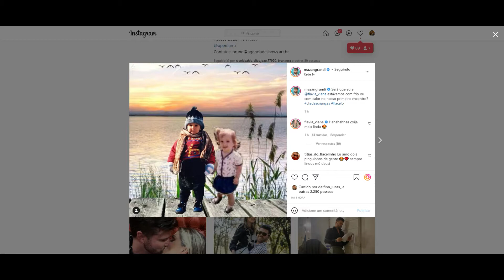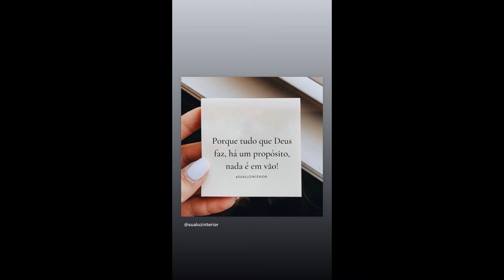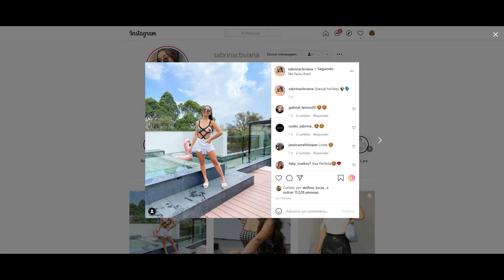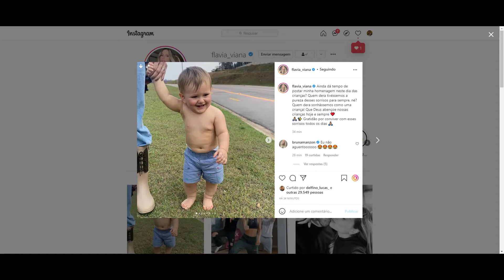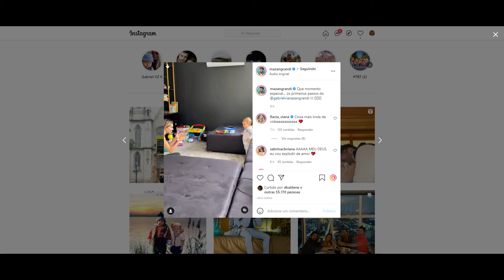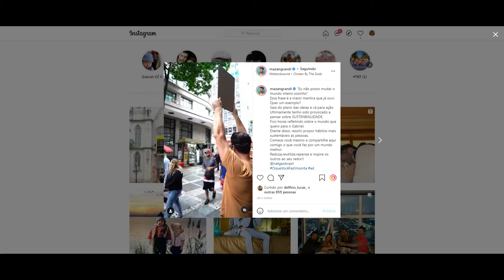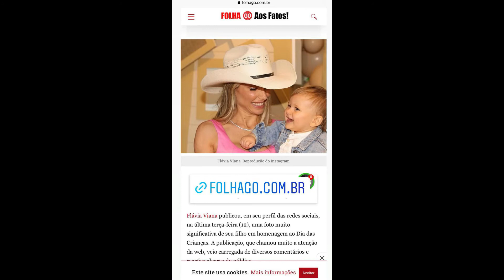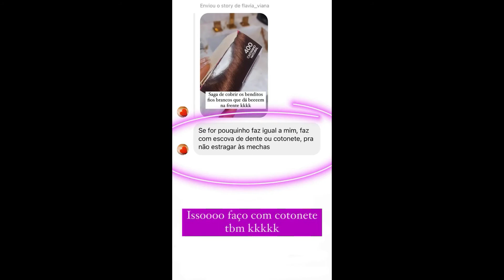STORIES DOS FLACELO E AMIGOS 12/10/2021